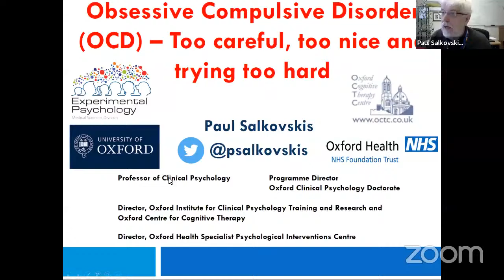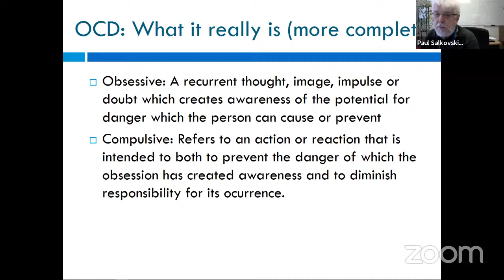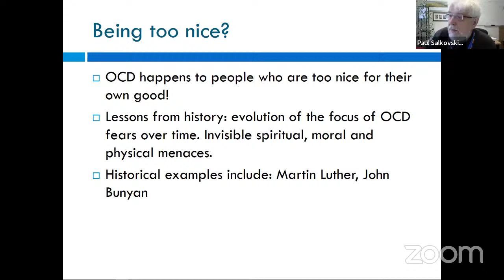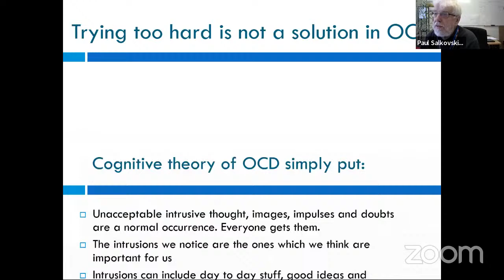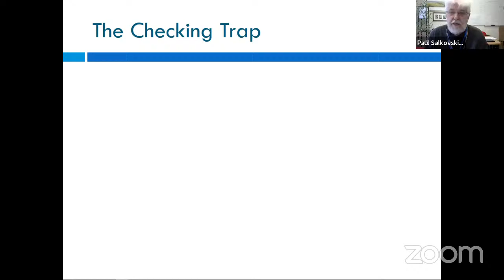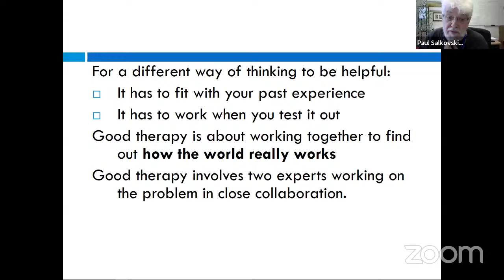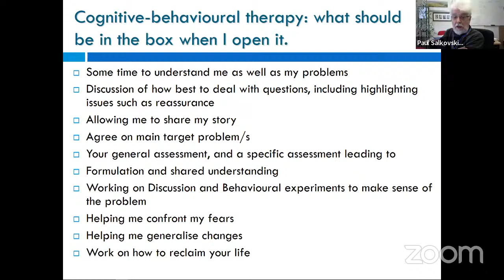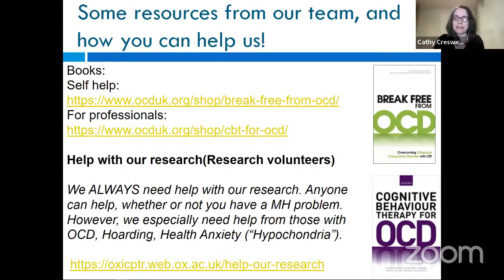Obsessive Compulsive Disorder: Too careful, too nice and trying too hard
In this talk, Professor Paul Salkovskis discusses how Obsessive-Compulsive Disorder (OCD) works and what needs to happen to overcome it.

OCD is marked by the occurrence of intrusive and unacceptable thoughts, images, impulses or doubts which the person tries to deal with through compulsive behaviours such as washing, checking, saying prayers and so on. For some it can become a life-sapping problem which dominates every waking hour. Other people manage it with difficulty, but feel constantly under siege from it.

There are many faces of OCD. We now know that intrusive thoughts of the type which torment people suffering from OCD are universal, and that the problem lies in how people react to such intrusions. OCD latches on to our worst fears, typically about being responsible for harm, which feels entirely unacceptable to the person. Their efforts to prevent harm have the effect of increasing their fears as a kind of lose-lose trap. Those who have a tendency towards experiencing OCD also struggle with telling anyone, and sometimes experience unjustified feelings of shame and guilt that prevent them from seeking help.

A Q&A will follow, chaired by Professor Cathy Creswell.

About the Series:
We have come to realise the importance of mental health issues and the impact they can have on individuals as well as on society at large. But, can you separate the facts from the myths? Do you know how to promote your own mental wellness and help those around you?

At Oxford, we have some of the world’s leading researchers helping us understand the causes of mental conditions and develop effective evidence-based treatments. We are bringing them together in a new series to share their knowledge and answer your questions about how we can look after each others’ mental wellness in our community.